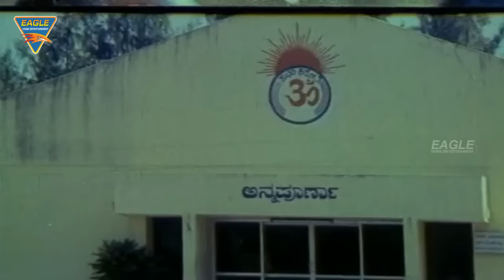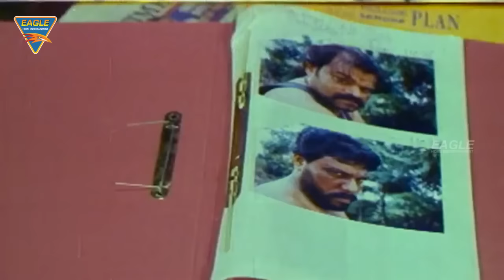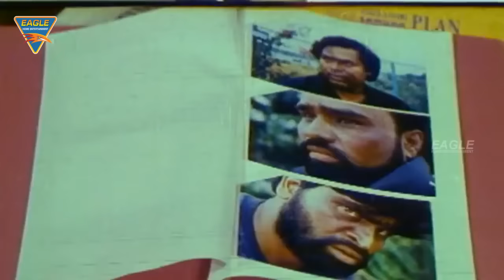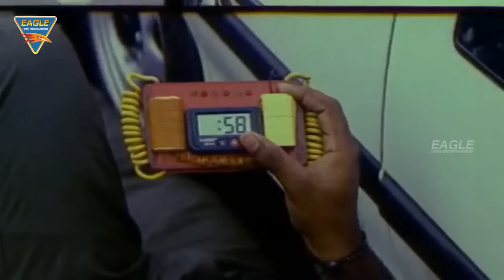Goli Hindi Dubbed Full Movie || Thriller Manju || Eagle Movies